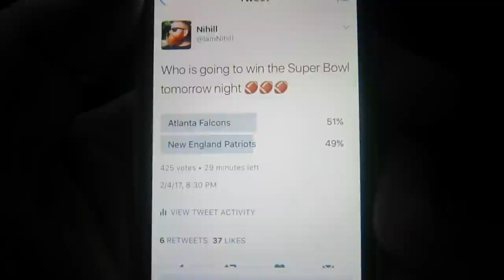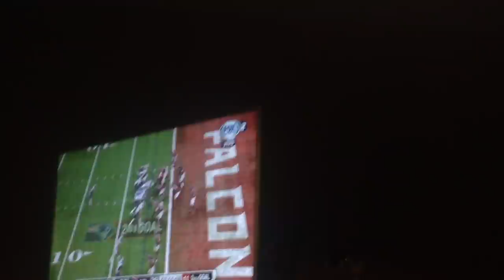Super Bowl 51 In Buenos Aires, Argentina (Vlog #5)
Nihill and Dustin go out and watch the super bowl with other Americans.  Watch as Dustin cries after his team blows a 25 point lead.

Socially Inclined